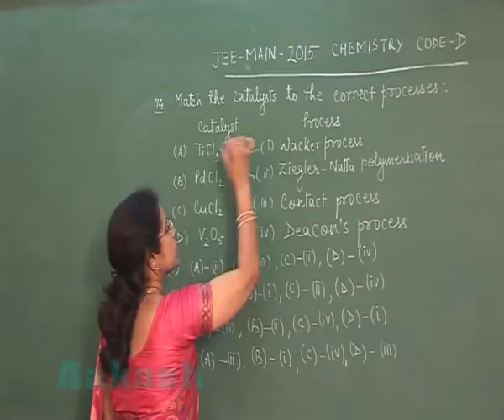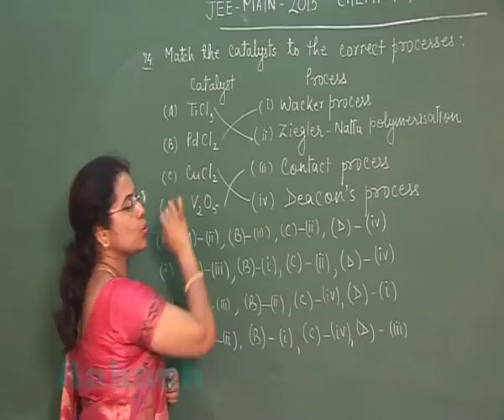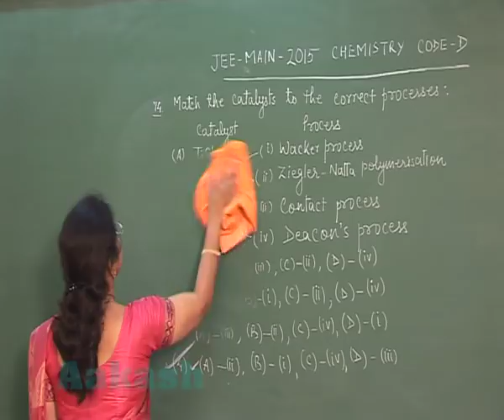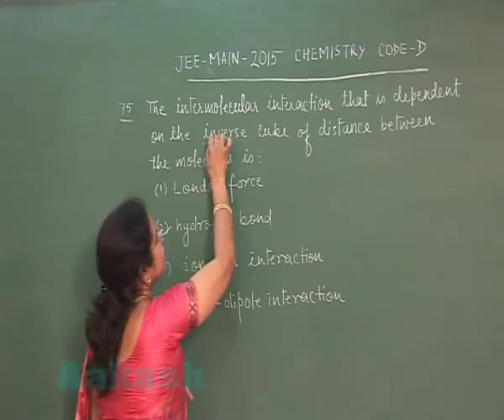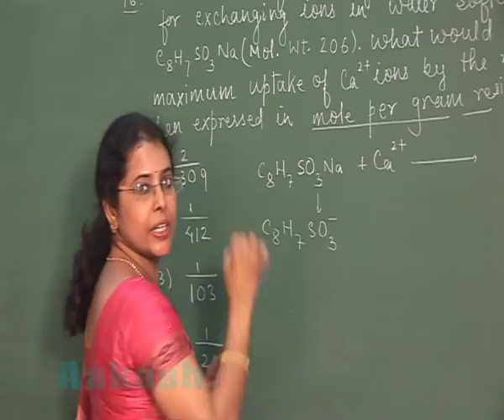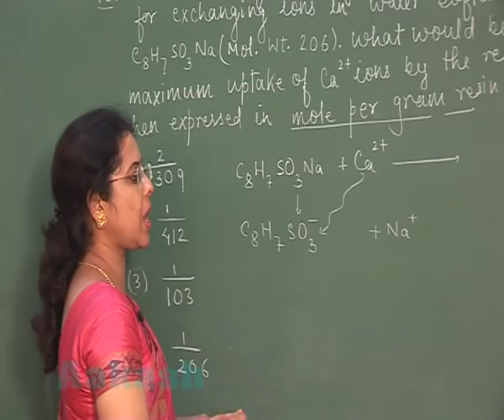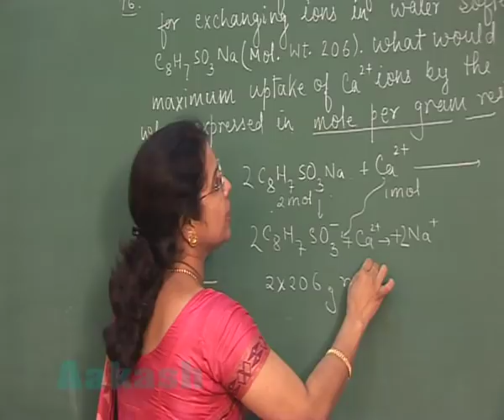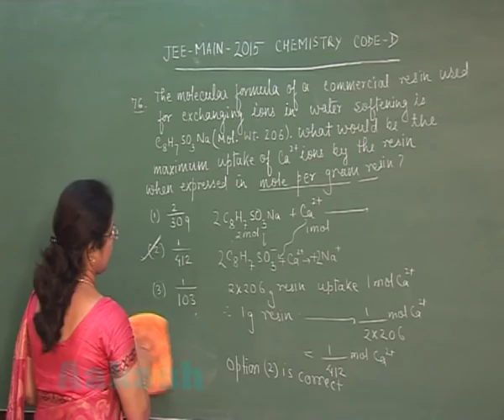JEE-Main 2015 Solution-Chemistry Video [Q. 74-76] By Aakash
Find JEE (Main) 2015 Video Solutions of Chemistry Paper from Question No. 74-to-76 (Code-D) by Aakash. [Apply here for JEE (Advanced) Crash Course